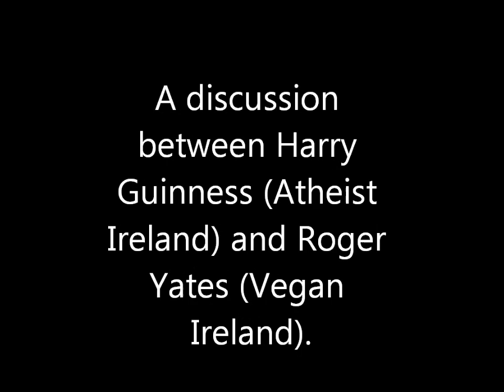Veganism & Atheism: A conversation, part 1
Secular ethics and morality. A conversation between Harry Guinness of Carnivores Everywhere and Roger Yates of Vegan Ireland.